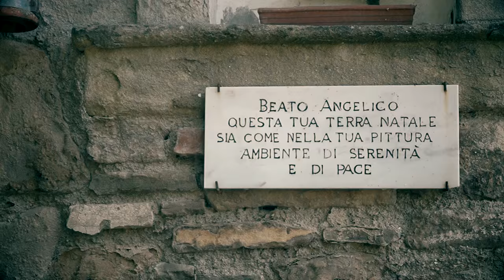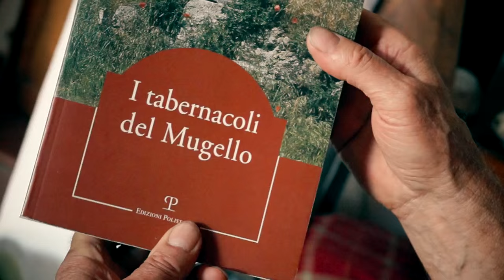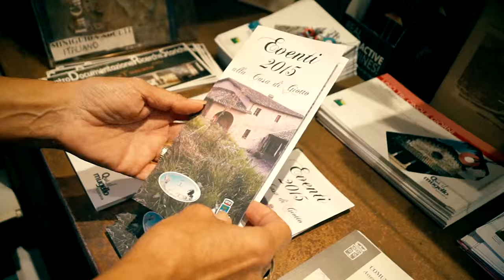Giotto e l'Angelico, l'amarcord dei mugellani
L’Associazione “Dalle Terre di Giotto e dell’Angelico”, in collaborazione con il Gruppo Agricolo di Vicchio e la partecipazione del Comune di Vicchio, della Pro Loco e della Parrocchia di San Giovanni Battista, presenta “GIOTTO E L’AGRICOLTURA A VICCHIO” Casa di Giotto, Vespignano, Vicchio.
Ogni sabato e domenica mostra collettiva di pittura, scultura e fotografia, accompagnata da esposizione di oggetti agricoli del passato; mercatino dell’arte, dell‘ingegno e del collezionismo.
L’ associazione artistico-culturale “dalle Terre di Giotto e dell’Angelico” ha ricreato i corsi d’arte “La Bottega d’arte di Giotto”, nella Casa natale di Vespignano nel Comune di Vicchio e ormai da sei anni sviluppa il proprio impegno a favore della formazione artistica.
I laboratori sono condotti dai maestri dell’Associazione che mettono a disposizione la loro competenza e la loro esperienza con l’intento di condividere esperienze artistiche, creando momenti di avvicinamento pratico all’arte e alla creatività.

Giotto and Fra Angelico: the nostalgic memory of the Mugello
The Association "From the Land of Giotto and Angelico", in collaboration with the Agricultural Group of Vicchio and participation of the municipality of Vicchio, the Pro Loco and the Parish of St. John the Baptist, presents "GIOTTO AND AGRICULTURE A VICCHIO "House of Giotto, Vespignano, Vicchio.
Every Saturday and Sunday group exhibition of painting, sculpture and photography, accompanied by exhibition of agricultural past; art market, property and collecting.
L 'association artistic and cultural "from Terre di Giotto and Angelico" has recreated the art classes "La Bottega art of Giotto," the Birthplace of Vespignano in the town of Vicchio and for six years now develops its own commitment to artistic training.
The workshops are conducted by teachers of the Association who provide their expertise and experience with the intention to share artistic experiences, creating opportunities for a practical approach to art and creativity.